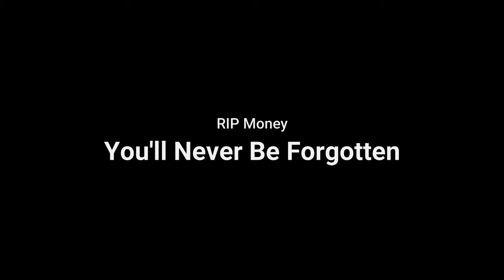Buying a Supercar? Complete cost of owning a Supercar!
Well here you have it guys! The last video on my 2018 Audi R8 RWS, the complete cost breakdown of own a Brand New Supercar for basically 2 year.

Do you want to follow me trying to investment in trying to turn my $18,974.95  into $74,246.33 to make up my loss?

If you like my Channel and content consider checking out the channels/people listed below. These channels are some friends, channels I watch daily, and channels I have found to very informative!

Here is everything I used to make these video for you guys:
Chemical Guys Torq Foam Blaster 6 Foam Wash Gun